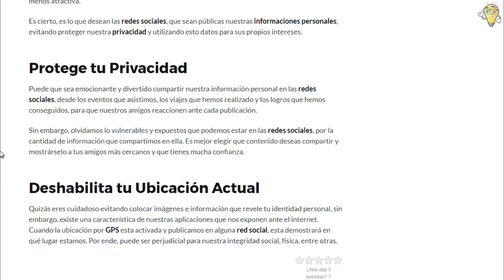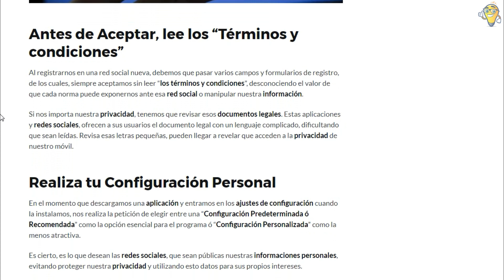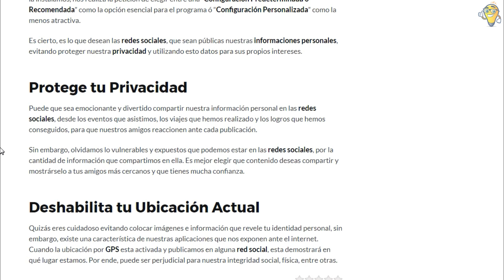¿Cómo Proteger mi Privacidad en las Redes Sociales?